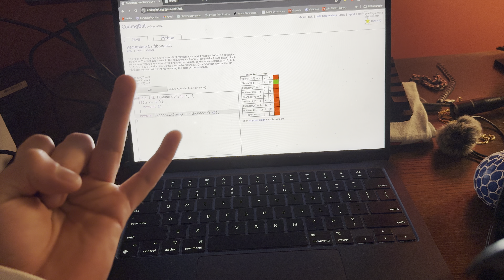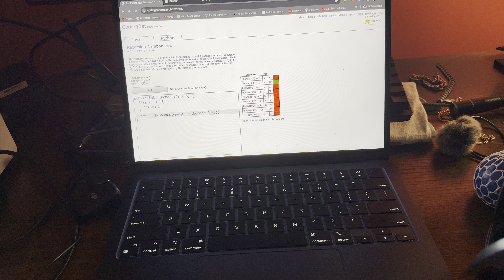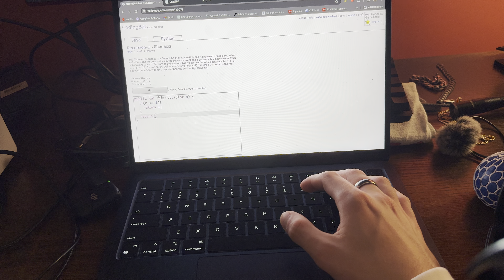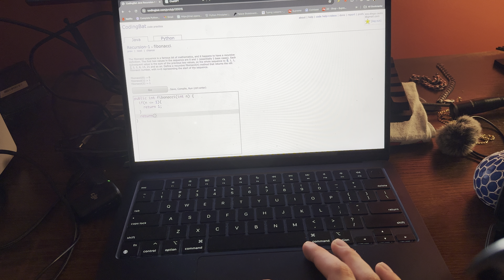ASMR coding fail